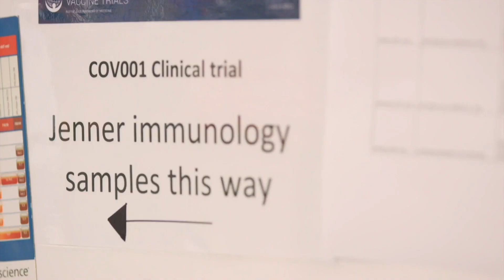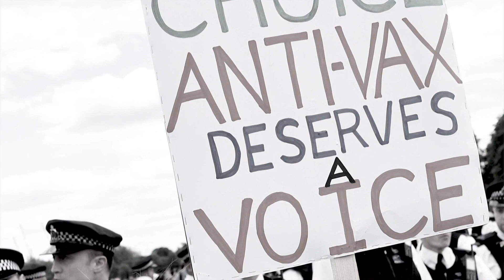How does the coronavirus VACCINE work? A SIMPLE explainer | Newsround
Doctors and scientists have been some of the world's biggest heroes when it comes to fighting coronavirus. And as well as NHS staff looking after patients, some of the most important work has been done in labs, trying to come up with a vaccine to protect us all.

Two of the British scientists, whose work Prime Minster Boris Johnson called "brilliant", are Professors Sarah Gilbert and Andrew Pollard. Their Oxford vaccine is likely to be one of the most important when it comes to helping keep people in the UK safe. We spoke to them to find out about their work, how the vaccine works and why it's important and to tackle some of the fake news around about vaccines.

For more information about coronavirus vaccines and disinformation go to the Newsround website ➡️➡️➡️

Here we have everything for an inquisitive mind – do you want to know what’s going on in the world? Complex stories explained in a way that makes sense to you? Well, you’re in the right place!

To watch the daily bulletins head to the BBC iPlayer and to get involved with votes and have your say on a news story head over to the Newsround website.